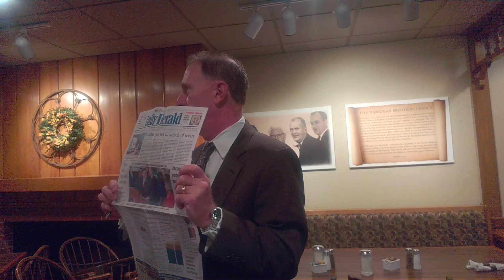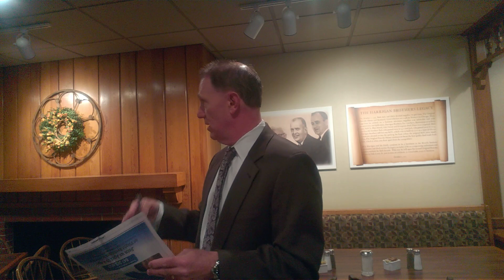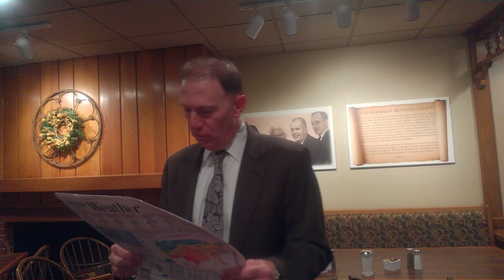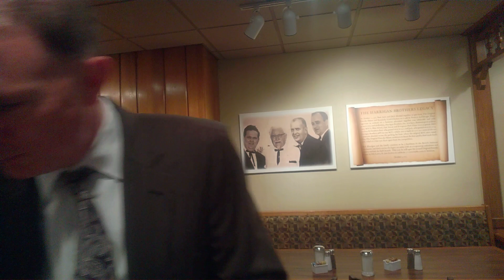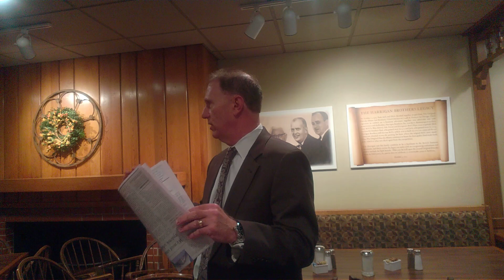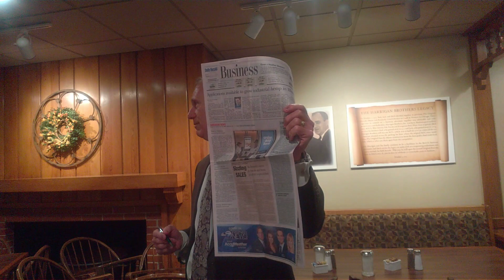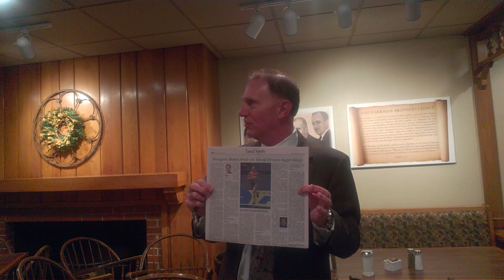May 2019 Workshop